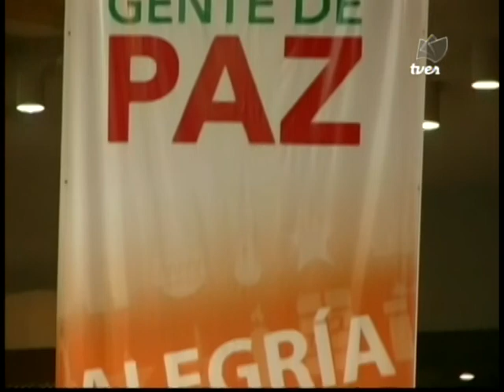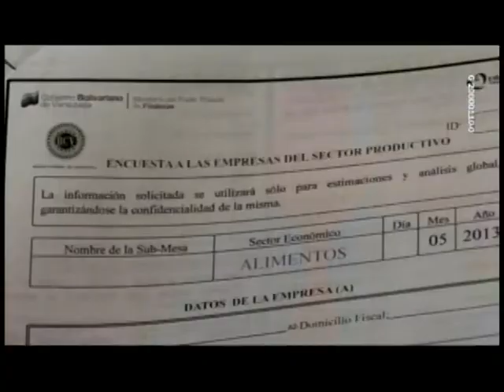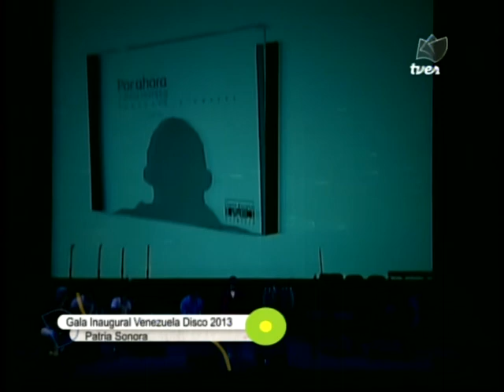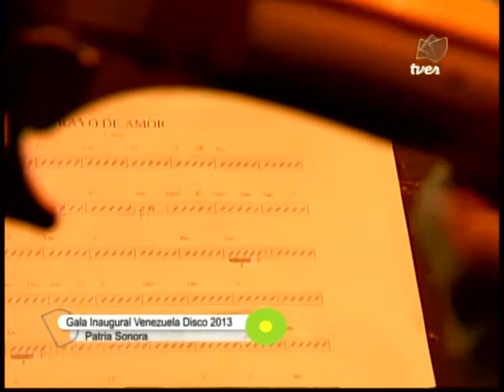Concierto Inaugural de Venezuela Disco 2013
Este 19 de noviembre de 2013. Lo transmitido después de la cadena, comenzando con palabras del viceministro Nestor Viloria. Con músicos como Amaranta, Panchito Prin, las Voces Risueñas de Carayaca y muchos otros.